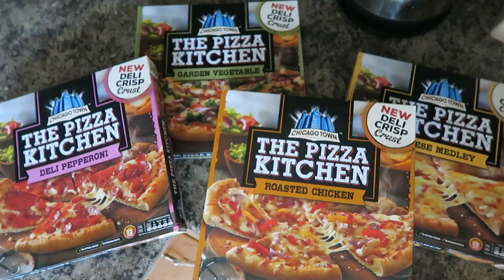SCHOOL MORNING ROUTINE TIPS, WITH CHANNEL MUM & CHICAGO TOWN | UMBUMGO FAMILY VLOGS | AD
Hello everyone i hope you're all well?
 As you all know, its chaos in our house in the mornings, so i wanted to share with you some top tips that help our mornings to go that little bit more smoothly.
We're also trying out Chicago Towns  new range, The Pizza Kitchen!
Be sure to check out all of the other Chicago Town & Channel Mum videos over

Leanne/Umbumgo Family Vlogs